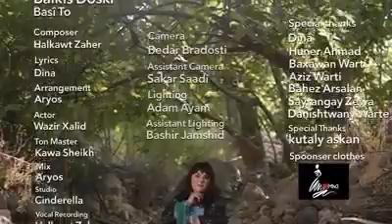د.بەلقیس نوێترین ڤیدیۆ کلیپی بڵاوکردەوە عاشقی کوڕێک بووە و کون بە کون بەدوایدا دەگەڕێ